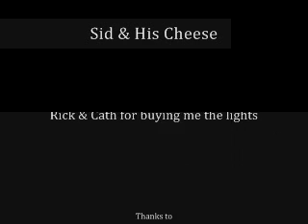Merry Christmas animation Sid and his cheese
Chris Sankey, stop motion Xmas, Christmas, merry, Funny, Clay animation, Clay, stop motion, stop motion animation.